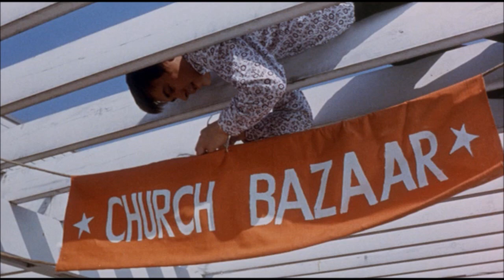Here we Go Round the Mulberry Bush (1967) - Jamie helps out at the church bazaar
Jamie (Barry Evans) thinks he's on to a good thing with Paula (Sheila White) but has reckoned without her friend Cath (Sally Avery) and the curate Michael (Cacan Kendall) in this clip from the 1967 cutl classic.